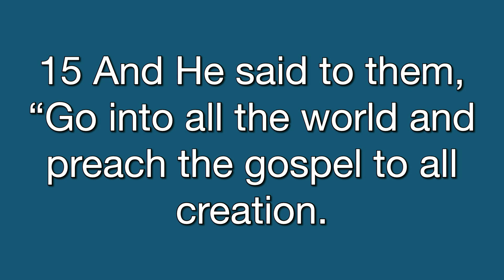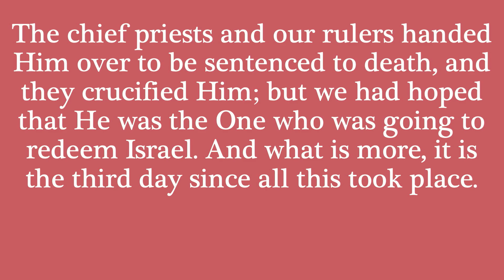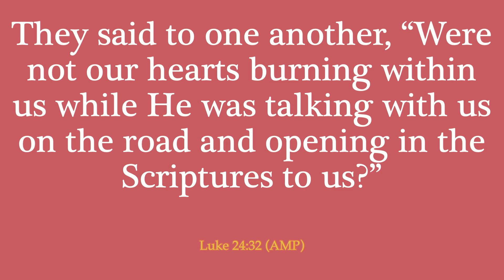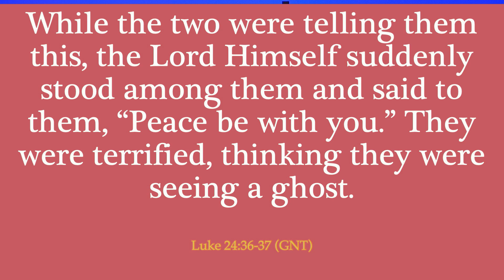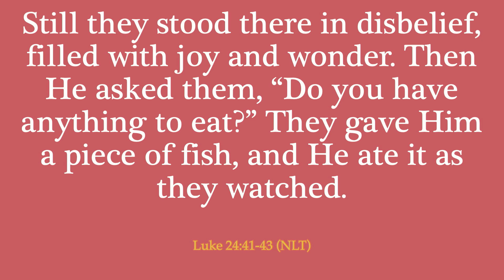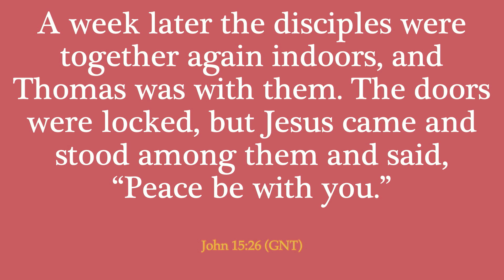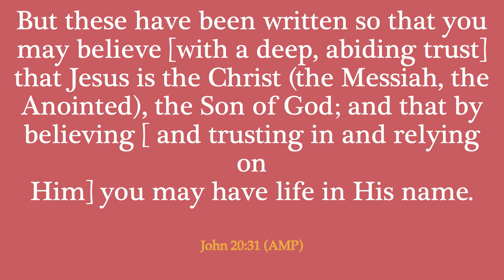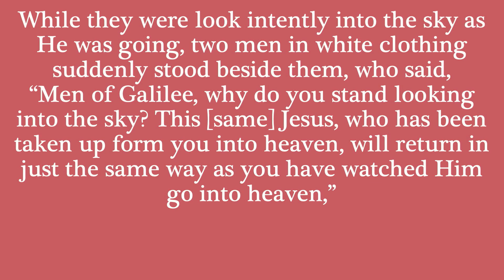The Great Commission and the Ascension of Jesus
PowerHouseChurchLV.com